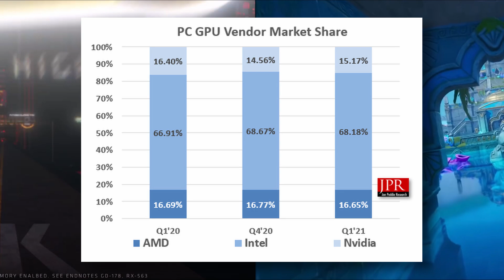Graphics Card Market Actually GREW in Q1 2021!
GPU Market Grew 38.74% In Q1 2021 With A Total of 119 Million Units Shipped, NVIDIA & AMD Retain Graphics Share